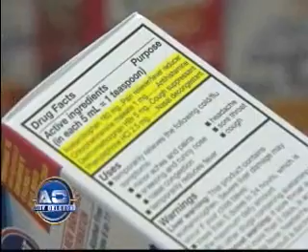LOS PELIGROS DE NO SEGUIR LAS INDICACIONES CON LOS MEDICAMENTOS